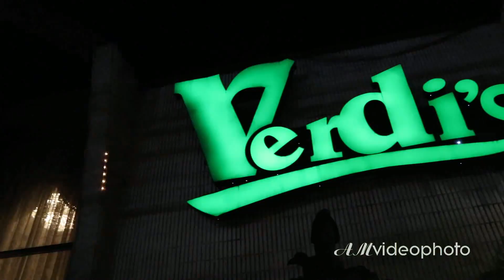Sweet 16, Cinematography